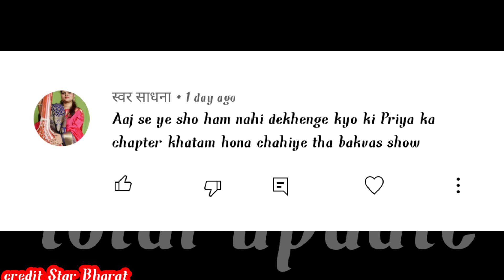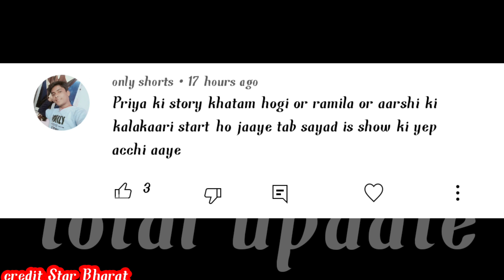tera mera sath rahe priya character || total update